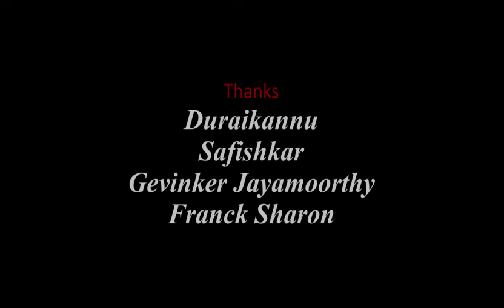Aayi song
This video features a song about the Aayi Mandapam, a historical monument in Pondicherry. The song, composed by Jayamoorthy and sung by Athiraman, tells the story of a selfless woman named Aayi. The music celebrates Aayi's sacrifice and her enduring impact on the community.

Lyrics : Athiraman
Vocal : Jayamoorthy
Director : Jayamoorthy
Producer : Bruna Jayamoorthy
Sound engineer : Rajan cheta
Cinematographer : Gevinker Jayamoorthy
Editor : Gevinker Jayamoorthy

Pondicherry travel guide
Things to do in Pondicherry
Best time to visit Pondicherry
Pondicherry tourism
Pondicherry hotels
Pondicherry beaches
Pondicherry French heritage
Pondicherry spiritual retreats
Pondicherry food tours
Pondicherry shopping guide
Pondicherry weather
Pondicherry yoga centers
Pondicherry cultural festivals
Cheap flights to Pondicherry
Pondicherry weekend getaways
Pondicherry luxury stays
Pondicherry colonial history
Pondicherry eco-friendly travel
Pondicherry local cuisine
PTDC Pondicherry Spiritual Tour Package
Spiritual Tours in Pondicherry
PTDC Pondicherry Temple Tour Booking
PTDC Pondicherry Church Visits
Religious Tours in Pondicherry PTDC
Sacred Sites Package in Pondicherry
PTDC Pondicherry Pilgrimage Packages
Spiritual Journey in Pondicherry
PTDC Holy Places Tour in Pondicherry
PTDC Spiritual Travel Plans in Pondicherry
Book Spiritual Tours in Pondicherry PTDC
Pondicherry Divine Tour Packages
PTDC Sacred Destinations in Pondicherry
PTDC Religious Trip Booking in Pondicherry
Spiritual Tour Operators in Pondicherry
Explore Spiritual Pondicherry with PTDC
PTDC Faithbased Tours in Pondicherry
Pondicherry Church Tour Packages PTDC
PTDC Temple and Church Tours in Pondicherry
Spiritual Vacation Packages in Pondicherry PTDC